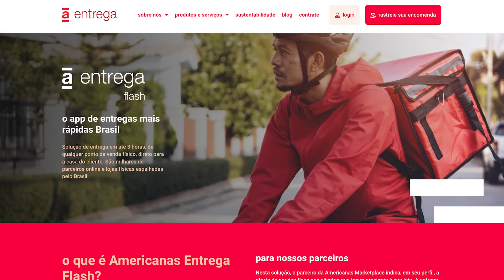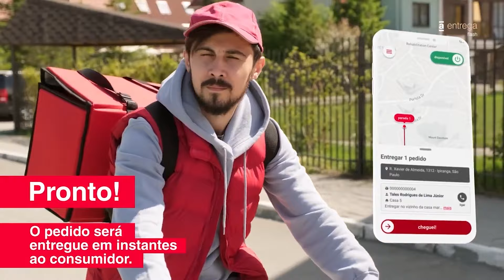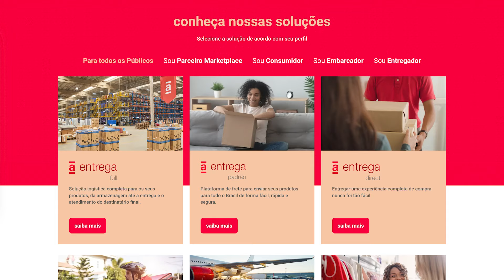Ame Flash: como fazer entregas para as Lojas Americanas? | Machine Explica #031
No mercado há cada vez mais plataformas que realizam entregas para pequenos, médios e grandes e-commerces do Brasil.

Algumas empresas criaram a própria plataforma para cadastrar entregadores autônomos, como é o caso das Americanas S.A. E é sobre ela que falaremos nesse vídeo!

A Machine fornece tecnologia para empresas regionais de transporte de passageiros e empresas de entrega crescerem com eficiência e qualidade.